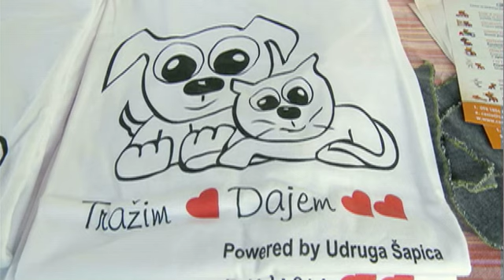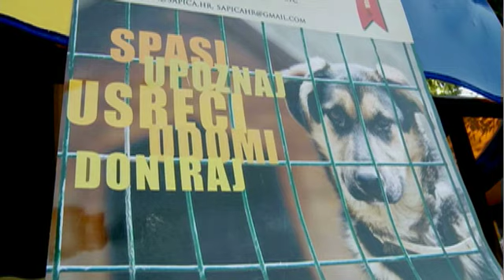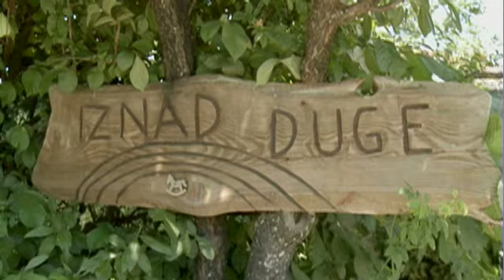TV Zaprešić, Vijesti 17.6.2013.